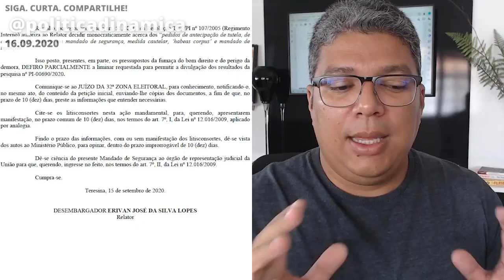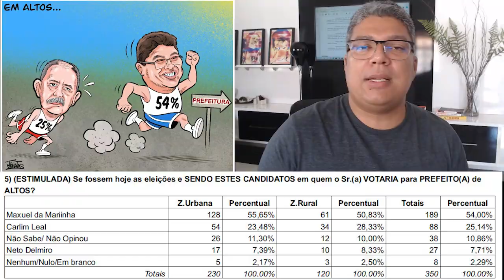Justiça libera divulgação de pesquisa Credibilidade em Altos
PESQUISA LIBERADA EM ALTOS

CREDIBILIDADE: DESEMBARGADOR ERIVAN LOPES AUTORIZA PUBLICAÇÃO QUE APONTA LIDERANÇA DE MAXWELL COM 54% CONTRA 25% DE CARLINHOS LEAL

Em decisão proferida na noite desta terça-feira (15), o desembargador Erivan Lopes determinou que o Política Dinâmica pode publicar os resultados da pesquisa do Instituto Credibilidade (Registro PI-00690/2020) realizada no município de Altos. Essa decisão desmente qualquer história de que a pesquisa seria falsa.

Na última semana, uma decisão da juíza Carmen Maria Paiva Ferraz Soares, da 32ª Zona Eleitoral de Altos, havia tirado do ar uma matéria que trazia os números da pesquisa. O pedido foi feito pelo candidato a vice-prefeito de Carlinhos Leal, candidato do PT e tio da atual prefeita da cidade.

Já a decisão do desembargador Erivan Lopes aponta que é importante “levar ao conhecimento dos eleitores os resultados das pesquisas atuais, que representam, naquele momento, a realidade da preferência do eleitorado”.

Os números dessa pesquisa são os seguintes: Maxwell da Mariinha (MDB) segue firme na disputa pela prefeitura de Altos. E com uma vantagem ampla sobre os demais candidatos que já se apresenta como uma tendência. Segundo a pesquisa do Instituto Credibilidade realizada entre os dias 31 de agosto e 1º de setembro, Maxwell lidera com 54,00% das intenções de voto.
O segundo colocado na disputa, possui menos da metade: Carlinhos Leal (PT) -- tio da atual prefeita – não passa de 25,14%. É menos da metade do primeiro colocado. Neto Delmiro (PV) alcança apenas 7,71%.

Neste cenário estimulado, os que não souberam ou quiseram opinar somam 10,86%. Os que anulariam o voto ou votariam em branco seriam 2,29%.

Dados da Pesquisa
Número no TSE: PI-00690/2020
Número de entrevistados: 350.Data: 31 de agosto a 1º de setembro de 2020.Margem de erro admitida: 5,21%
Confiança: 95%.